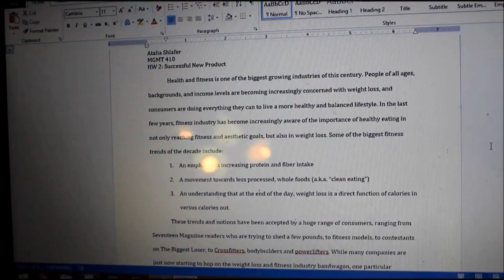Self Revolution 6: Thanksgiving and Failing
Thanksgiving infinity macros, benching (how to fail), triceps, and shoulders. And of course, people not reracking their weights. It's important to learn how to balance life with pursuing your goals, especially around the holiday season!

Training footage: Electro Light - Symbolism